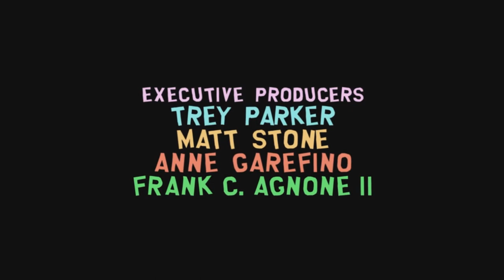South Park The Stick Of Truth Alternate Explosive Ending!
Finally Completed The Most Amazing Game I Have Ever Played.
And Discovered That There Is an Alternate Ending,
Well Kinda, the Credits Roll After You Walk Out The Room But It Says You Have Died And Would You Like To Continue?
so I Don't Know Whether To Call This An Alternate ending Or Not.
Peace Out